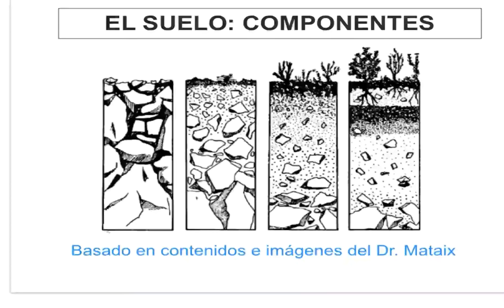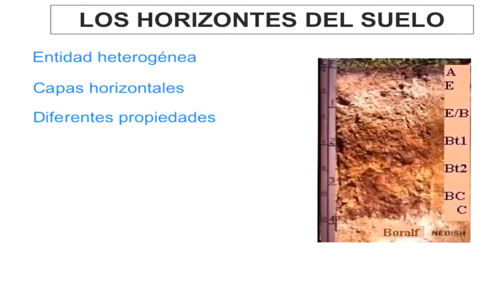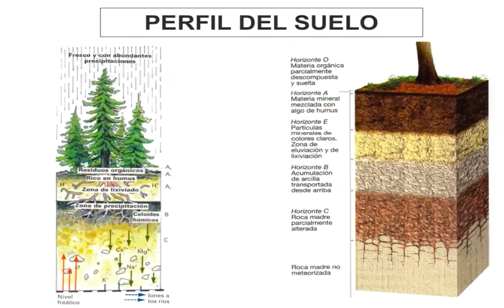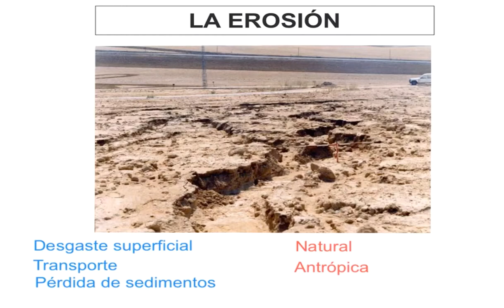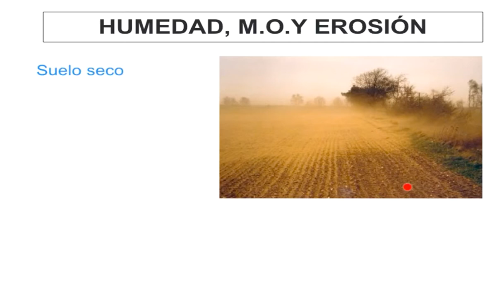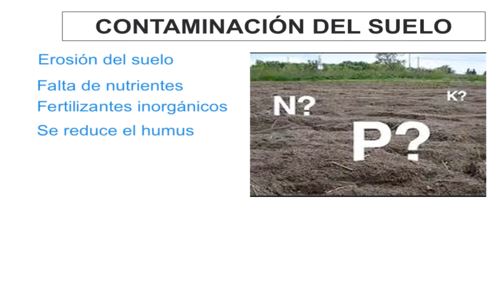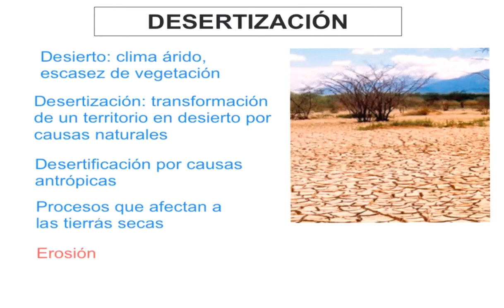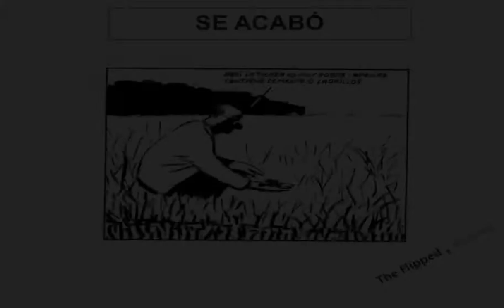Suelo - Ecología - 3eso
Resumen de los vídeos sobre el suelo de Bachillerato.
Edafogénesis, perfil y horizontes del suelo. Procesos de erosión que suponen una pérdida de suelo. La desertización y la desertificación